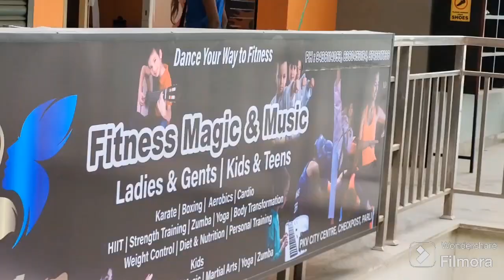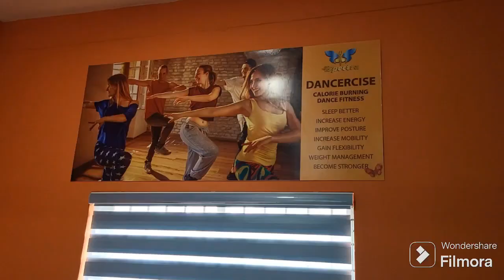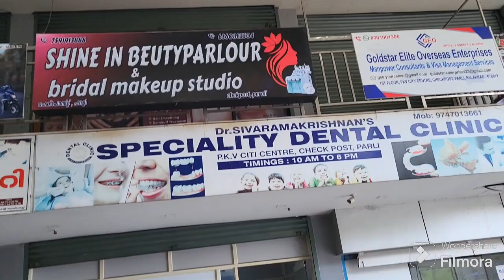Spectra Fitness Club ൽ ഞാനും ചേർന്നു 🤩gym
Parli, Palakkad